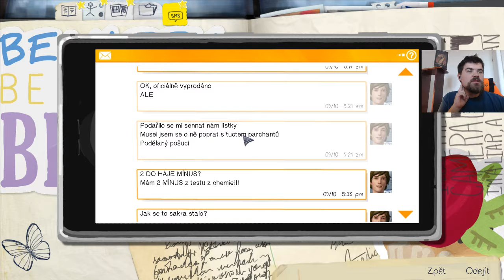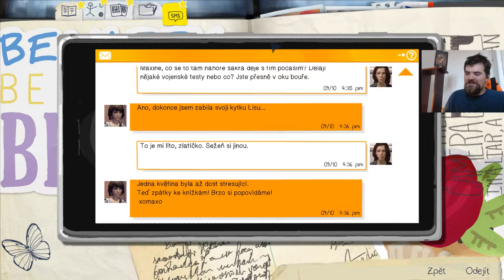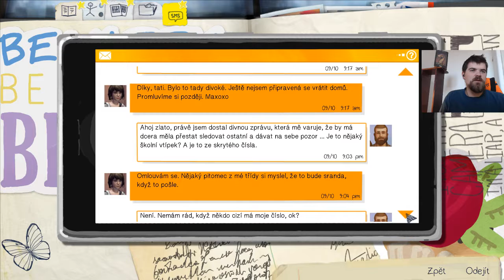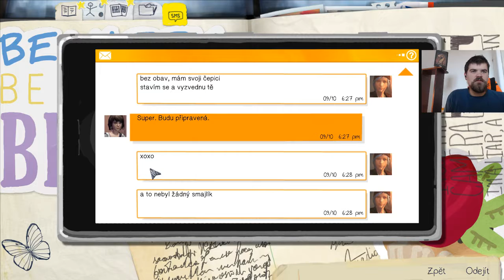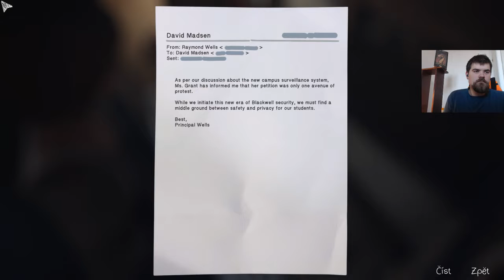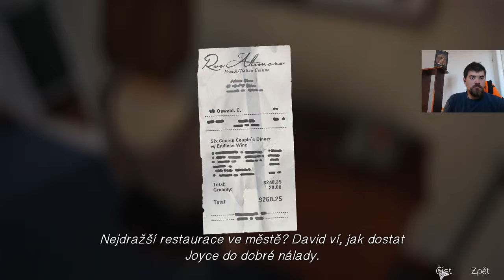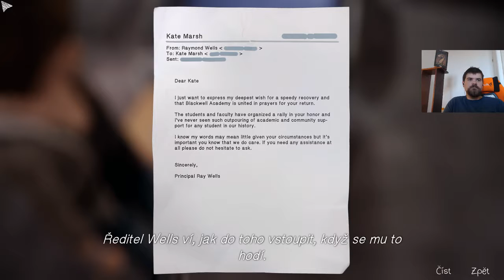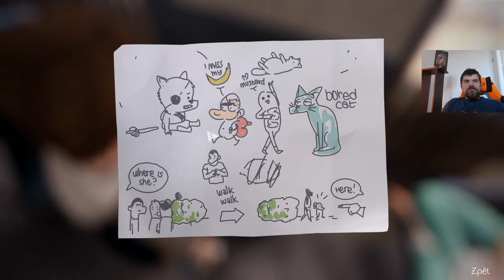Davidova špína a návštěva Kate... | Epizoda IV: Temná komora #2 | Life Is Strange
V roli Max si hráči v inkriminované minihře prohlížejí fotografie a písemné záznamy a snaží se přijít na to, co je a co není důležité a pospojovat ony indicie ve smysluplný celek. V zásadě nejde o nic objevného, jako kratochvíle ale taková minihra v kontextu série potěší a potvrzuje pravidlo, že prozatím měla každá epizoda v oblasti hratelnosti jednu drobnou vychytávku, která v té předešlé dosud nebyla.

Prosím odebírej můj kanál nebo zanech like pokud se ti tu líbí.

💰Můžete mě podpořit:
Na účet:
Číslo: 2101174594/2010 (do zprávy pro příjemce napiš "Nick - vzkaz")

Battletag:
Nom#2250

Sestava:
Základní deska: MSI Tomahawk B350
Procesor: AMD Ryzen™ 7 1700
Grafika: MSI Radeon RX 480 GAMING X 8G
Klávesnice: Asus Cerberus
Myš: Asus Cerberus
Microfon: Behringer C-1U
Skříň: Zalman Z11 NEO
Operační paměť: Kingston 16GB KIT DDR4 HyperX Fury Black
Zdroj: Seasonic SS-500ET-T3
Disk: Samsung 850 EVO 250GB